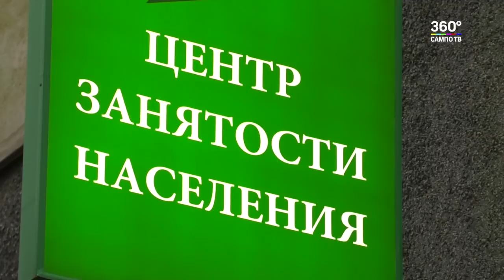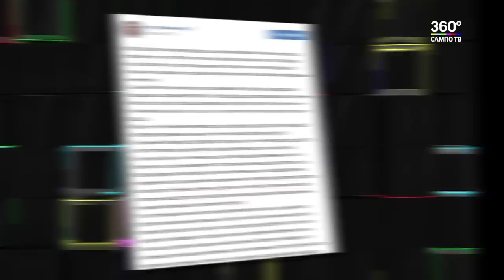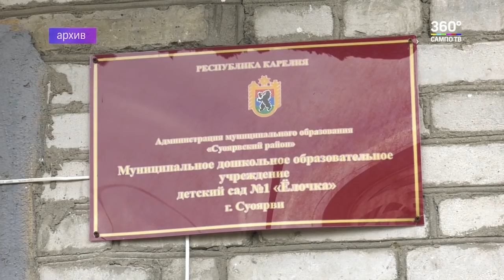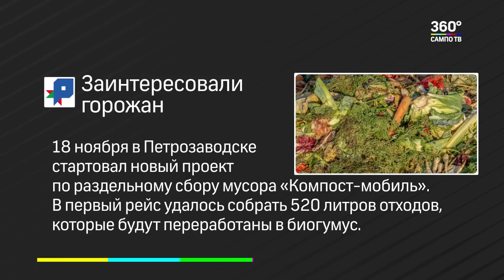Новости Карелии 20.11.2018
В выпуске

- Артур Парфенчиков прокомментировал ситуацию с закрытием детского сада в поселке Суоёки.
- В Карелии заболеваемость ОРВИ выросла до уровня эпидемического порога.
- Уполномоченный по правам ребенка в Карелии Геннадий Сараев отчитался об итогах работы за год.
- Иконостас Преображенской церкви на острове Кижи отреставрируют к концу ноября.
- Команда из Карелии отправилась на IV Национальный чемпионат «Абилимпикс».